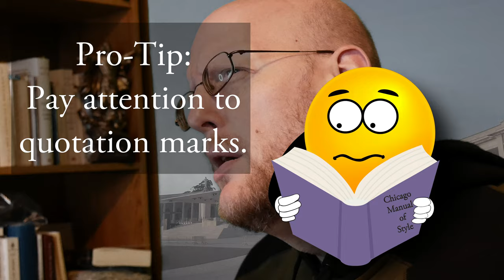Was the 3rd Secret Fully Revealed?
Was the third secret of Fatima fully revealed? Did the Vatican release one document while withholding another from the public?! Is there evidence the secret is still hidden? Watch this video to find out!